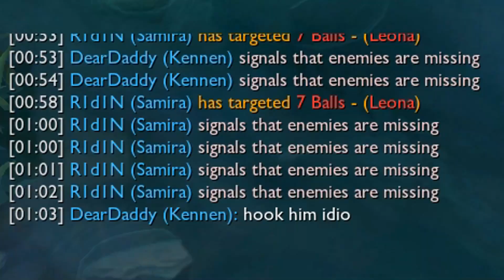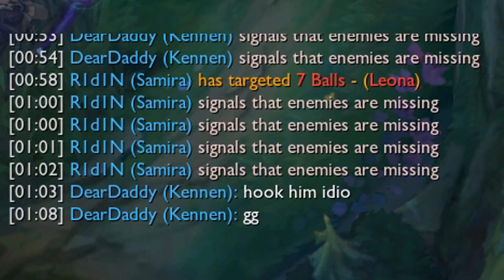Der Grund, warum wir HARDSTUCK GOLD bleiben! 💩 | League Of Legends Clip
● Mit dabei (Gäste):
~ Jonas, Nils, Arne, Miranda

● Mein Gaming PC:
 CPU: Intel Core i7 6700K 4x 4.0GHz
 GPU: Nvidia GeForce GTX1060, MSI Gaming X 6G
 RAM: 16GB DDR4 PC-2133 (2x 8GB)
 Mainboard: MSI Z170A Gaming M3 (MS-7978)
 Netzteil: Corsair VS650 650 Watt (80+)
 Gehäuse: Aerocool V3X Advance Devil Red
 Festplatte: SSD 1000GB Samsung 850 Evo MZ-75E1T0
 Betriebssystem: Microsoft Windows 10 Home 64-bit

● Weitere Ausrüstung:
 1. Monitor: AOC 24G2U (23.8'')
 2. Monitor: Samsung S24D300H (24'')
 Tastatur: Tt eSPORTS Challenger Prime Gaming
 Maus: Speedlink DECUS Gaming Mouse Black
 Headset: HyperX Cloud Gaming Headset
 Lautsprechersystem: Genius SW-G2.1 (38 Watt RMS)
 Diverse Externe Festplatten von Toshiba & Samsung